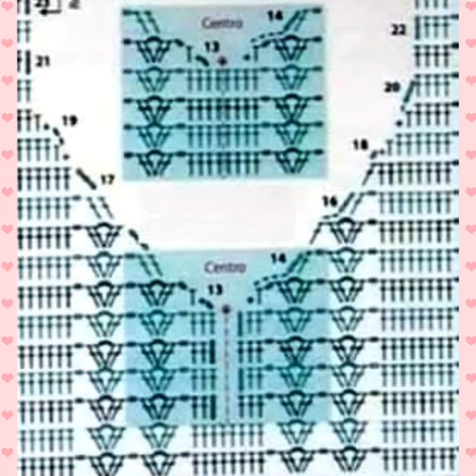Tutorial, maglietta Cara all'uncinetto fai da te